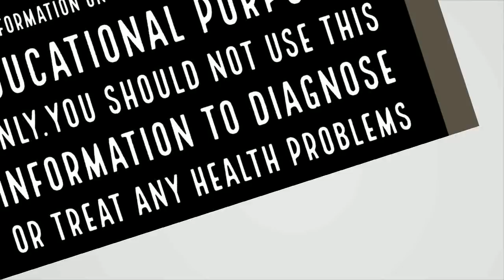തുണി അലക്കൽ എളുപ്പമാക്കാൻ ചില പൊടി കൈകൾ||Health Tips Malayalam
തുണികൾ അലക്കാൻ എല്ലാവർക്കും അറിയാം. ചില ചില്ലറ തന്ത്രങ്ങളും പൊടിക്കൈകളും പ്രയോഗിച്ചാൽ ഈ ജോലി വളരെ എളുപ്പമായി തീരും. ഇവിടെ ഉപയോഗപ്രദമായ കുറെ നിർദ്ദേശങ്ങൾ അവതരിപ്പിക്കുന്നു.Everyone know how to wash clothes. Using some simple tips and tricks will make this  work very easily.